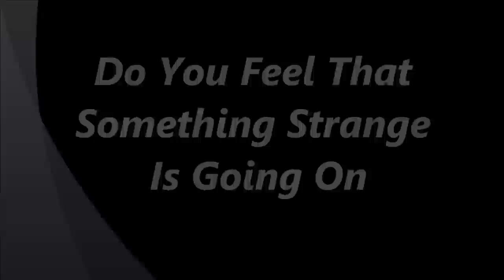Is there a weird vibe in the air? Something Strange Going On?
Many people feel a weird vibe in the air.  Do you feel it?  Here is what we can do about it.